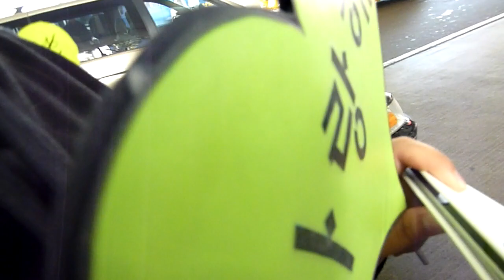[FANCAM] 100428 BEAST in LA!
4/28/2010

Beast taking press photos after arriving at LAX!
I spy a DooSeob moment ^-^

LOL @ me chasing Kikwang for his autograph XD
He's so chill and softspoken!